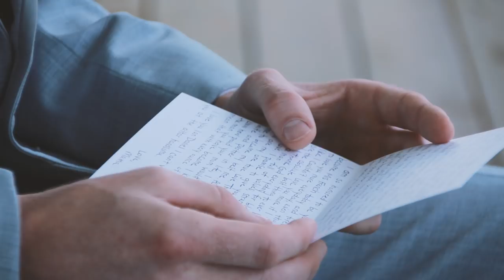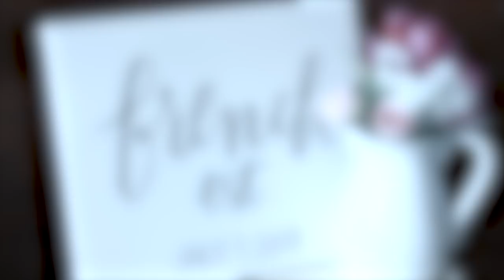Chandler and Ian's Wedding Day